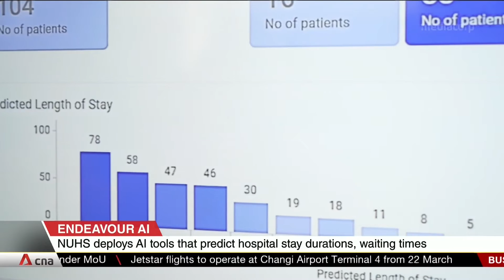NUHS group CTO Ngiam Kee Yuan on using AI to predict availability of hospital beds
To tackle Singapore's hospital bed crunch, the National University Health System has developed an artificial intelligence tool that can cut down the wait time for beds by between 30 minutes and hours. Endeavour AI will also get access to the national medical records system to predict the length of a patient's stay in hospital and forecast the right treatments. Associate Professor Ngiam Kee Yuan, group chief technology officer at NUHS, shared more about healthcare technology and how AI can overcome some pain points.